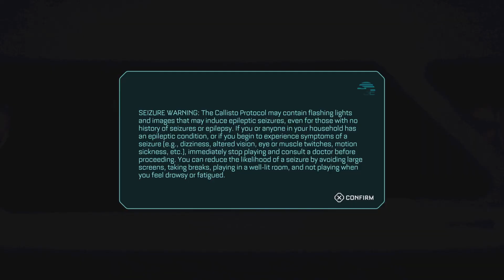The Callisto Protocol Take 1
New Series The Callisto Protocol, start of something new. Love

Oh yea, Happy Birthday to my big sister!